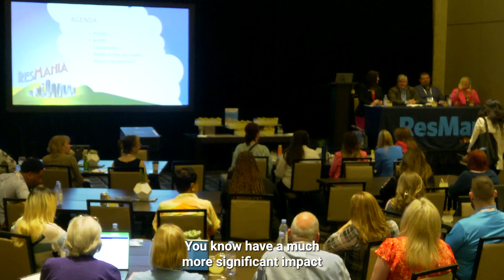Full C&C Episode Live! ResMania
Your favorite Affordable experts are back with another episode of Cocktails & Compliance, this time LIVE! From ResMania! Janel Ganim, COO of ResMan, and Rue Fox, Industry Principal of Affordable Housing at ResMan, are joined by Scott Michael Dunn and Layne Hurst as they discuss current challenges facing the affordable housing industry. They'll chat about TRACS 203-A, HOTMA, staffing challenges and more! And in honor of the theme of ResMania, they start off with a "No Place Like Home" Margarita!

About ResMan: ResMan delivers the property management industry’s most innovative technology platform, making property investments and operations more profitable and easier to manage. ResMan’s platform unlocks a new path to growth for property management companies that deliver consistent NOI improvement and brilliant resident experiences easier than ever before.